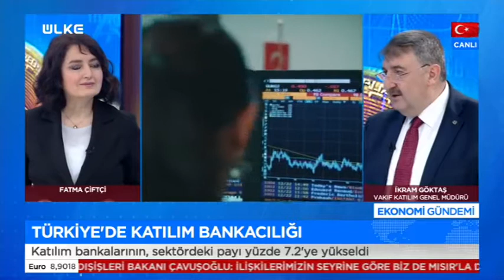Genel Müdürümüz Sayın İkram Göktaş, Ülke TV Canlı Yayınında